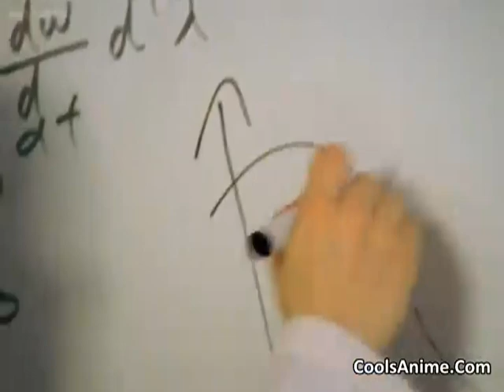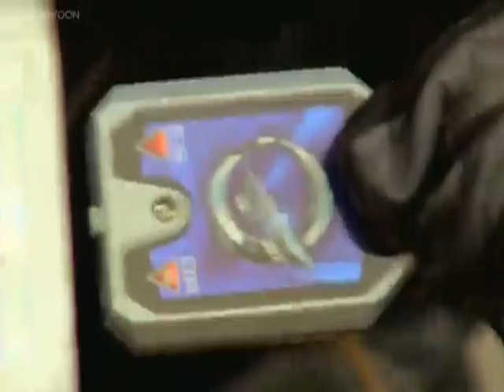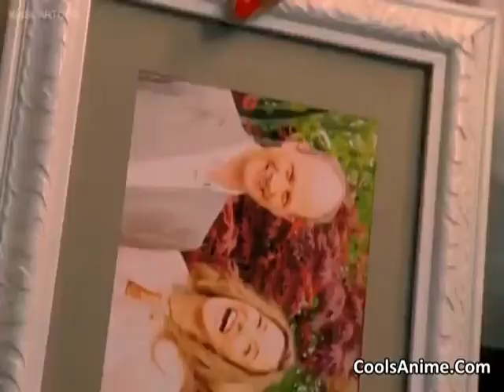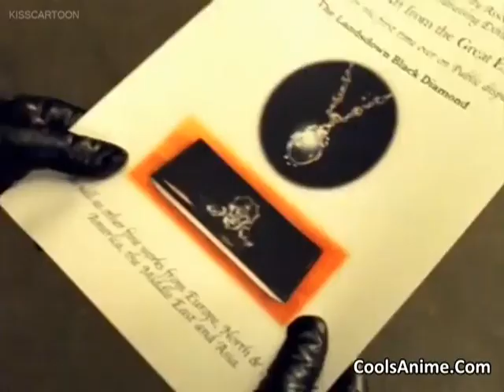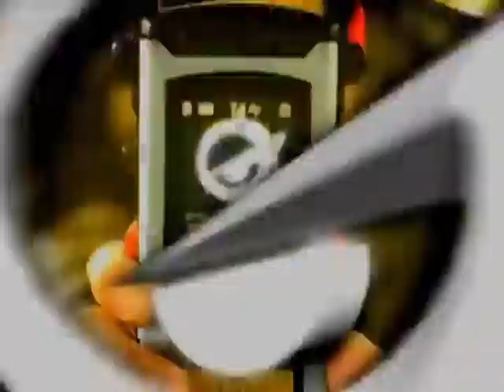Power Ranger RPM | S17 Ep 08 | Hindi